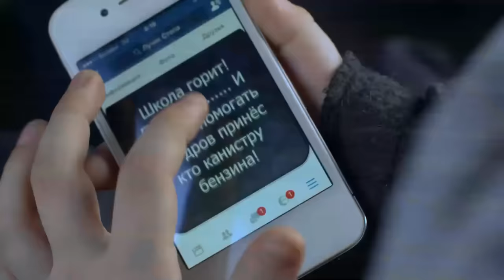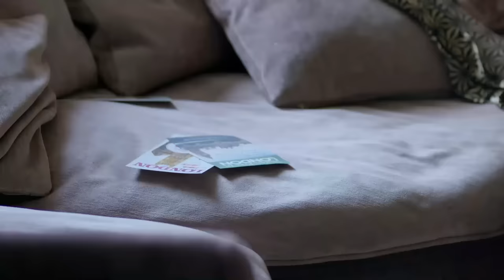Doblemente Embarazada | PELÍCULA COMPLETA | Drama novelas - completas En Español Latino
Gleb vive para su propio placer, sin negarse nada. No se apega a nada ni a nadie durante mucho tiempo y no tiene la intención de formar una familia. Pero un heredero es otra cuestión; necesita un heredero. Contacta con una agencia y contrata a Masha, quien deberá dar a luz a su hijo, recibir dinero y desaparecer.

Pero de alguna manera todo resulta así después del nacimiento de su hijo: Masha se queda en la casa de Gleb, dirige la casa y cría a su hijo, a quien todos llaman Luchik por su sonrisa feliz. Pasan siete años y Gleb se da cuenta de que ya ha jugado lo suficiente con su familia y vuelve a su antiguo estilo de vida desenfrenado. Masha, no queriendo aguantar esto, se va con el niño. Y comienza una feroz batalla por su hijo. Gleb tiene los mejores abogados, dinero, conexiones y, finalmente, la ley de su lado. Masha sólo tiene de su lado el amor de Luchik.